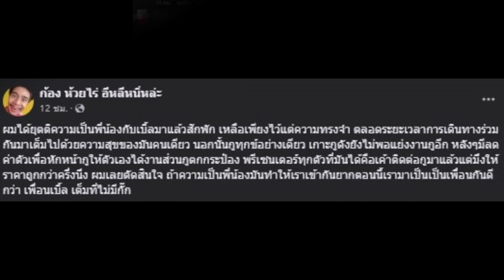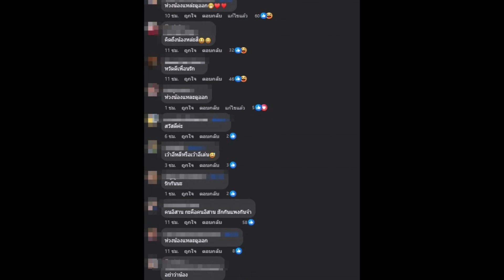พีค! นักร้องดังยุติสถานะพี่น้องนักร้องรุุ่นน้อง ลั่นทั้งเกาะทั้งแย่งงาน